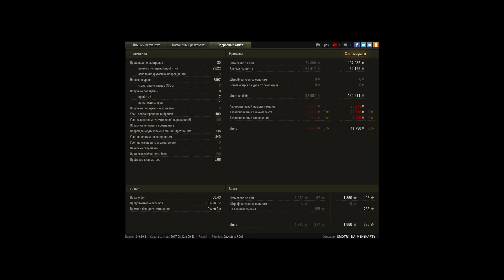просто неплохой бой